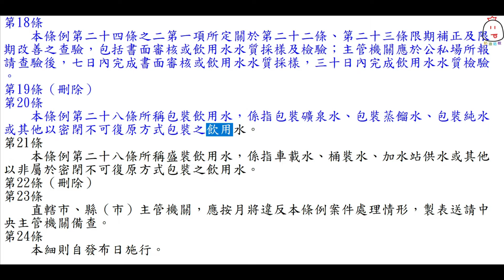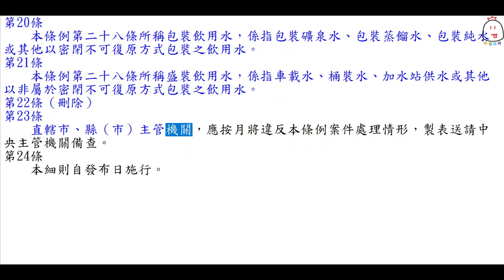飲用水管理條例施行細則(95.8.7)★文字轉語音★條文背誦★加強記憶【唸唸不忘 條文篇】(環保類－水質保護目)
1.條文反覆聆聽可以加強記憶，對相關科目的考試必有幫助！
2.建議可以用平板或桌上型電腦螢幕觀看，字會大一點！
3.如對你有所幫助，懇請點讚、分享、訂閱及打開小鈴噹（收到新片通知），如果願意支持本人持續創作，廣告有空別忘了點擊(橫版廣告)或播放30秒(倒數5秒廣告)喔，感激不盡！
【發布日期】95.08.07
【發布機關】行政院環境保護署
【法規沿革】
1‧中華民國八十七年二月四日行政院環境保護署（87）環署毒字第0004620號令訂定發布全文24條
2‧中華民國八十八年八月十八日行政院環境保護署（88）環署毒字第0053061號令修正發布第2、3、23條條文
3‧中華民國九十二年四月九日行政院環境保護署環署毒字第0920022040號令修正發布第18條條文；並刪除第12～14、19條條文
4‧中華民國九十五年八月七日行政院環境保護署環署毒字第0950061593號令修正發布第18條條文；並刪除第15～17、22條條文
　中華民國九十五年七月二十五日行政院院臺環字第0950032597號函核定